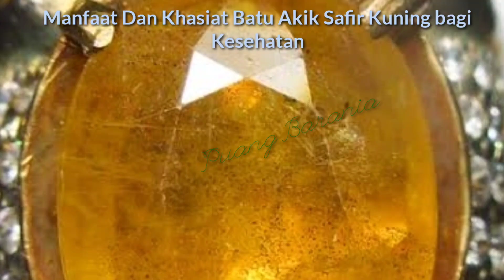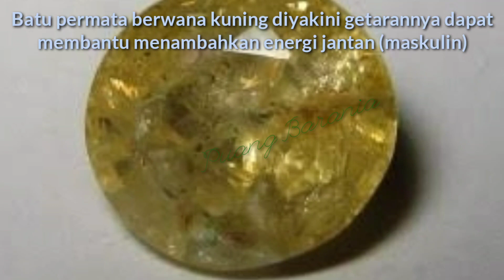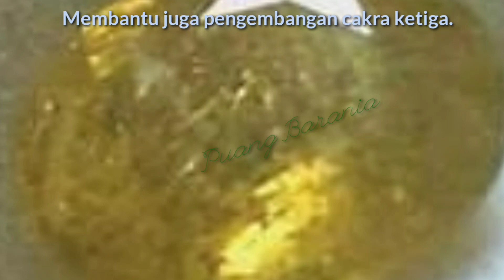Terungkap!! Berbagai Manfaat Dan Khasiat Batu Akik Safir Kuning bagi Kesehatan